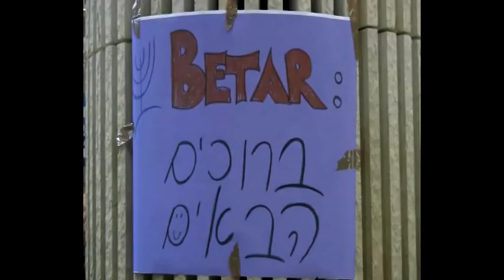Shnat is Fun 2011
Australian youth dance, celebrate, learn, talk and go on other adventures in Israel for their gap year